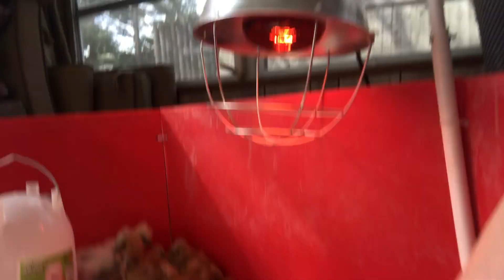BABY CHICKS GO OUTSIDE FOR THE FIRST TIME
Heather and Jeremy take a couple of the baby birds outside for the first time.

We have 17 baby chicks that are 3 weeks old. They are a  combination of white and buff silkies, white polish and Rhode Islands.

Sassy Pants is a Rhode Island white chick.  Quavo is a white polish.  Petunia is a buff silkie.

Check us out on Farmily Blend’s Facebook page for more updates

Love On!